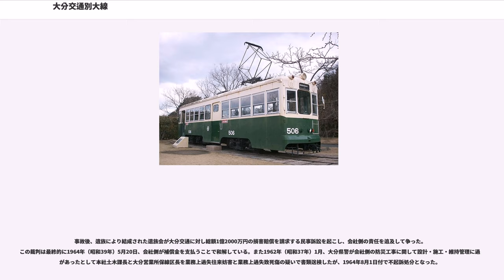大分交通別大線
別大線（べつだいせん）は、かつて大分県大分市の大分駅前から別府市の亀川駅前までを、国道10号（別大国道）に沿って結んでいた大分交通の軌道線（路面電車）である。通称「別大電車」。

1900年（明治33年）に九州初の電気鉄道として開業。1927年（昭和2年）からの経営主体である別府大分電鉄株式会社（べっぷおおいたでんてつ）は1945年（昭和20年）の戦時統合で発足した大分交通の母体にもなった。末期まで黒字経営であったが、バス・乗用車の発達に伴い別大国道の混雑が問題視されるようになり、大分県の要請を受けて1972年（昭和47年）に廃止された。

1969年3月当時

別大線は大分駅前停留場から亀川駅前停留場までを結んだ全長18.4キロメートル (km) の軌道線（距離は廃止時）で、廃止時点では途中に32の停留場を設置。起点大分駅前側から見て両郡橋停留場を過ぎた地点に大分市と別府市の境界があり、両郡橋停留場までの14停留場が大分市内、次の東別府駅前停留場から終点亀川駅前までの20停留場が別府市内に位置した。また別大線はおおむね日豊本線に沿って敷設されており、日豊本線大分駅・西大分駅・東別府駅・亀川駅の4駅に対応してそれぞれ「駅前」停留場を置いていた。

複線区間は、起点側では大分駅前からかんたん停留場までの3.8km。新川停留場までは南北方向、新川から先は東西方向の道路に敷設された併用軌道でもあった。この区間は「大分市内」と呼ばれた。かんたん停留場から東別府駅前停留場までの7.3kmは別府湾に沿う国道10号の陸側（日豊本線側）に敷設された専用軌道区間で、うち両郡橋停留場までの6.6kmは単線区間であった。単線区間では、1951年（昭和26年）以降は白木停留場の先にあった仏崎離合所と別院前停留場の2か所で列車の行き違いを行った。残る東別府駅前から終点亀川駅前までの7.3kmは「別府市内」と呼ばれた区間で、全線複線であり亀川駅付近の専用軌道区間を除いて国道10号上に敷設されていた。

以上は最後まで（1972年まで）存在した路線であるが、それ以前には、「別府市内」区間の北浜停留場から西へ日豊本線別府駅方向に向かう0.5kmの支線が存在し、終点に別府駅前停留場が設けられていた。この支線は1956年（昭和31年）10月に廃止されている。

別大線は京都電気鉄道・名古屋電気鉄道・大師電気鉄道・小田原電気鉄道に続く日本で5番目の電気鉄道である。豊州電気鉄道という会社により建設され、1906年（明治39年）に豊後電気鉄道が引き継ぎ、その後1916年（大正5年）合併により九州水力電気へ、1927年（昭和2年）事業譲渡により別府大分電鉄へと渡り、1945年（昭和20年）より廃止まで別府大分電鉄が社名を変更した大分交通により運営された。

別大線を建設した豊州電気鉄道株式会社は、1894年（明治27年）11月20日に軌道敷設特許を得たのを受けて2年後の1896年（明治29年）8月5日に設立された。発起人は地元や愛媛県の実業家である。さらに4年後の1900年（明治33年）5月10日に、豊州電気鉄道は別府停留場（別府町字南町）から堀川停留場（大分町字堀川）に至る、全長6マイル56チェーン（約10.78km）の電気鉄道を開業させた。これが別大線で最初に開業した区間である。

その後路線は大分町側で延伸され、1901年（明治34年）11月29日に堀川から荷揚町停留場まで開業し、翌1902年（明治35年）4月15日には南新地停留場（後の竹町通）まで延伸された。また旅客輸送専門であったが1902年5月から貨車が導入され、貨物輸送も開始された。さらに1904年（明治37年）8月からは兼業として電気事業にも進出している。

こうした事業拡大にもかかわらず、経営面では業績を伸ばすに至らず、経営不振から経営陣の頻繁な交代や株主間の対立など社内は混乱するようになる。そのような中で元役員を中心とする債権者が大分地方裁判所に対し会社の破産申請の訴訟を起こし、1904年（明治37年）に豊州電気鉄道は破産宣告を受けてしまう。その後同社は債権者に財産一切を譲渡して負債を消却するという破綻処理をとることとなり、1906年（明治39年）1月30日の臨時株主総会で会社解散を決議した。そして同年1月4日に新会社豊後電気鉄道株式会社が設立され、破綻した豊州電気鉄道から事業一切を引き継いで経営の再...